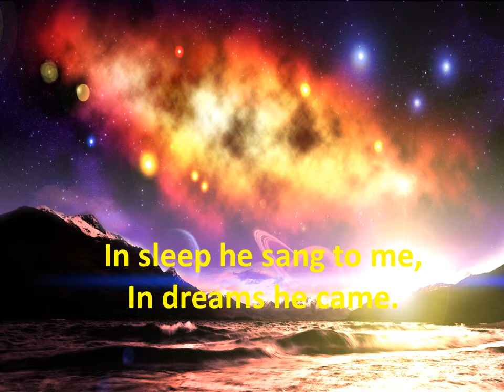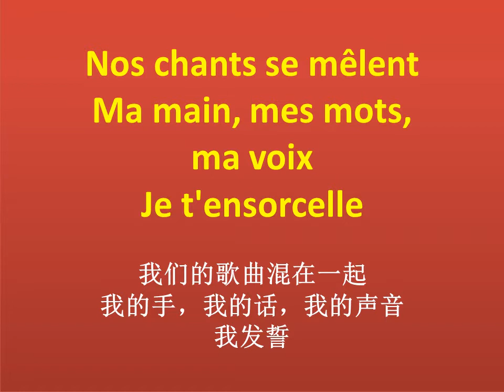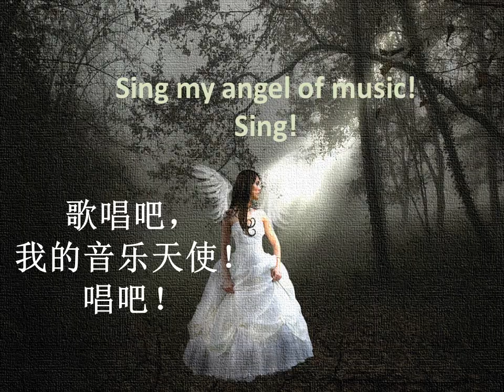Le fantome de l'opéra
The music is wonderful, beautifully composed. Here is my orchestrated endeavor to do a unique cover version ( a fusion song in french and Mandarin),  thank you again Rita for your great voice!